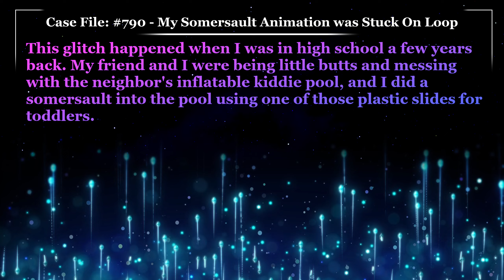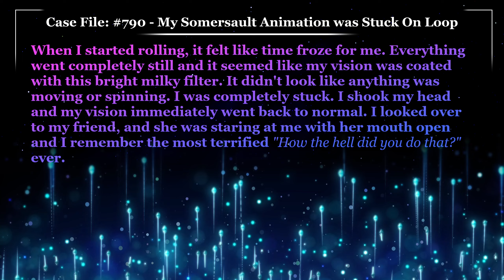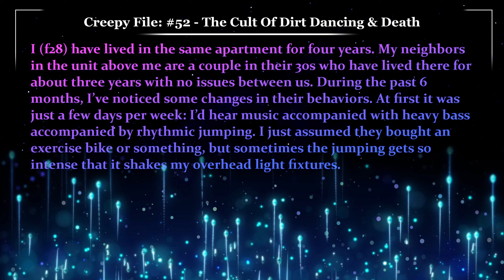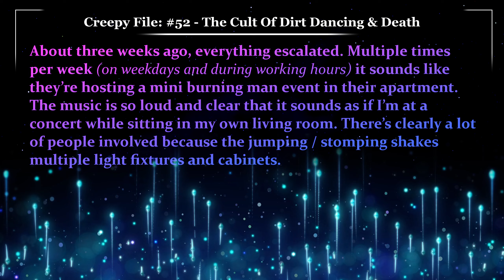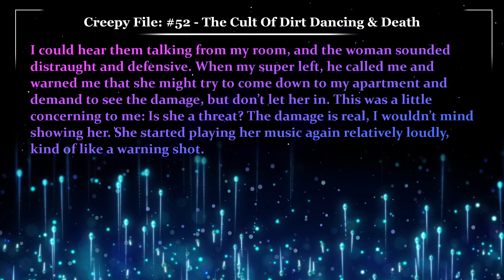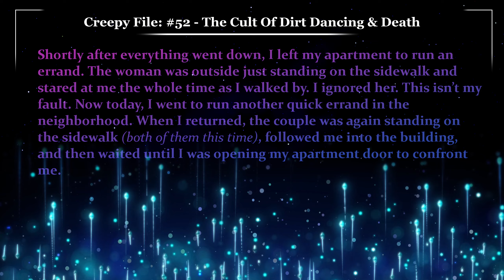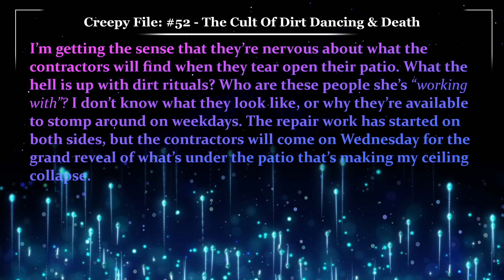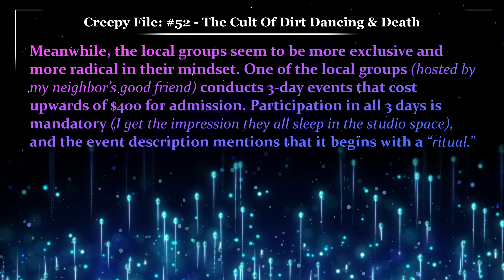🤻 My Somersault Animation was Stuck On Loop | Glitch In The Matrix Stories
Replaying animation in real life?
What’s up with all the dirt?

Case File 790, Written by revnya, My Somersault Animation was Stuck On Loop
Creepy File 52, Written by wellthisisweird20, The Cult Of Dancing & Death

00:00 - Case File 790 "My Somersault Animation was Stuck On Loop"
01:32 - Case Notes 790 “My Somersault Animation was Stuck On Loop”
03:10 - Creepy File 52 "The Cult Of Dancing & Death"
10:50 - Case Notes 52 “The Cult Of Dancing & Death”